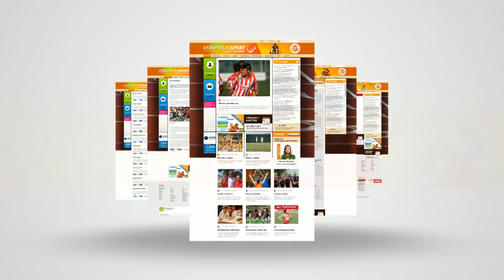TOLLASLABDA – Több szempontból fontos volt a 11. Multi Alarm junior nemzetközi bajnokság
Tizenkét ország majdnem száz versenyzőjének a részvételével immár a tizenegyedik alkalommal rendezték meg Pécsett a tollaslabdázók Multi Alarm junior nemzetközi bajnokságát, amely nagyszerű küzdelmeket hozott. Az eseményre –amelyen a magyarok hét érmet is szereztek – az M4 Sporton látható Jövünk! magazin stábja is kilátogatott.

g/?sub_confirmation=1